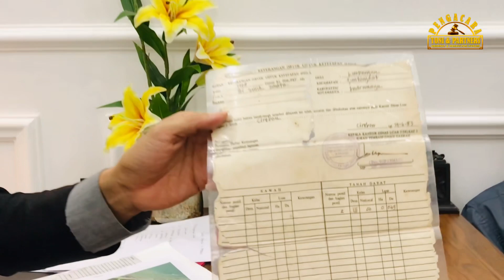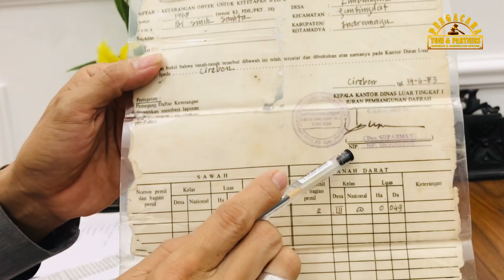Ahli Waris Belum Pernah Jual, Tanah Warga Dikuasai PT Polytama Propindo Indramayu